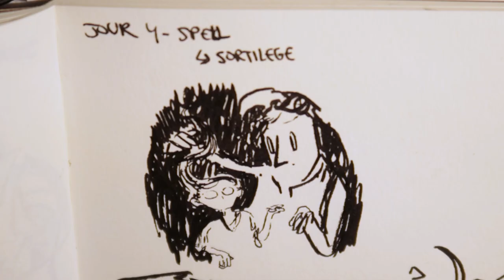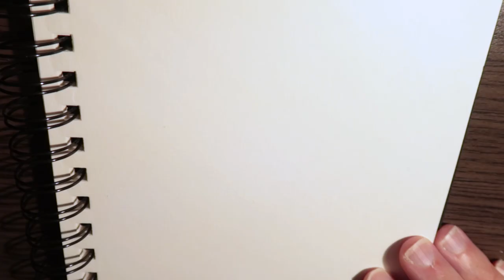SORTILEGE - DESSIN 4/31 (INKTOBER 2018)